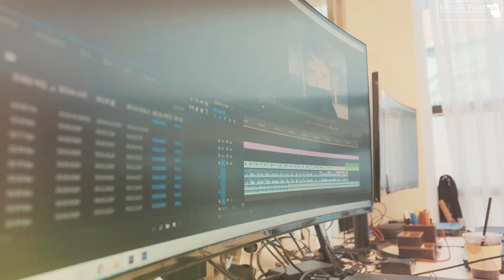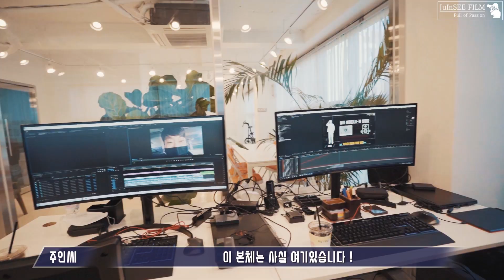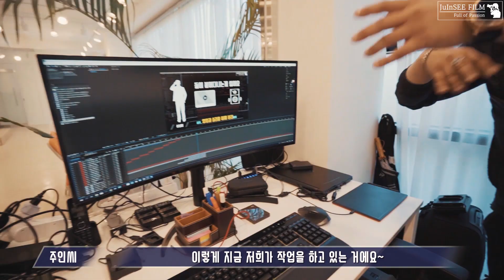유튜버가 작업하는 곳은? 영상제작팀 작업실 최초공개 ! [VLOG]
[JuIn SEE FILM 주인씨필름]
▶Official homepage (공식홈페이지)
▶Instagram (인스타그램)
- 주인씨 JuInSEE _ Director -